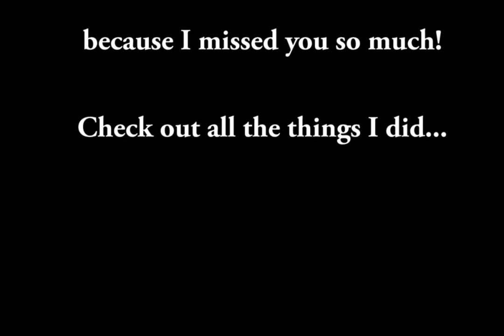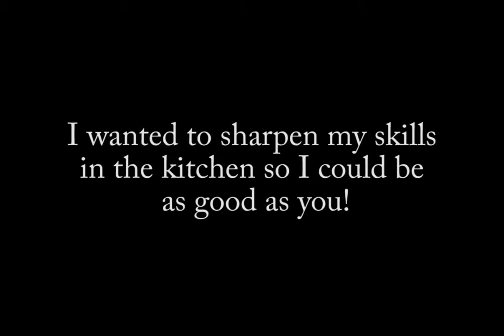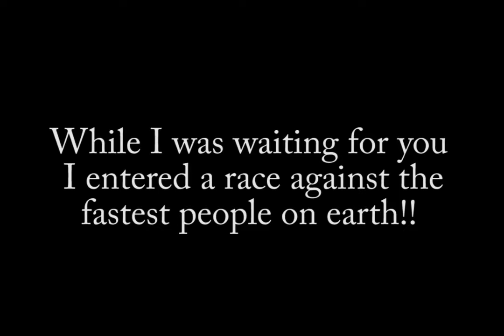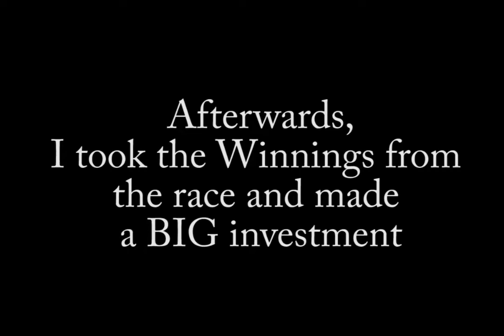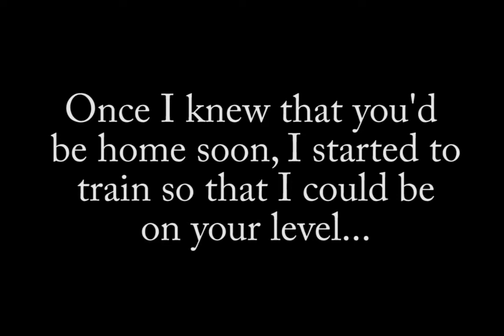Welcome Home Papa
This is a compilation of different videos that we filmed of our god daughter, Leilani. It's a welcome home video for our friend Marshon. It was filmed while he was stationed in Korea. Thanks to Tanya for helping us make it happen!